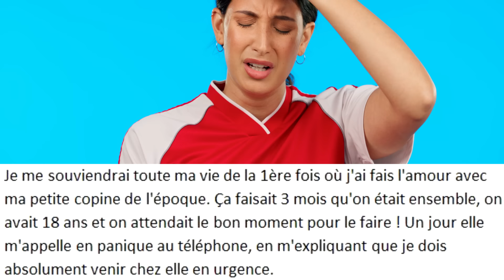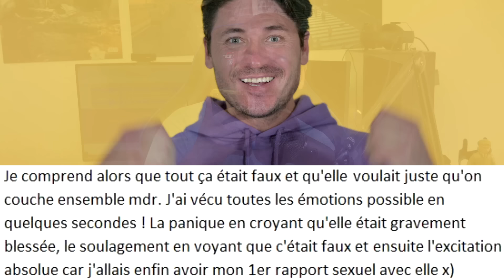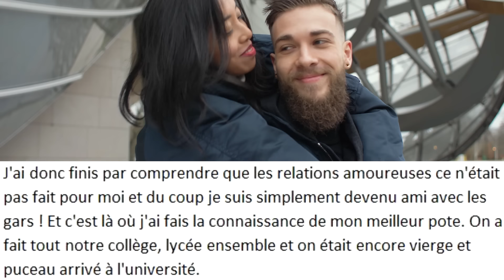LES MEILLEURES PREMIÈRES FOIS AU LIT ! FILLE VS GARCON